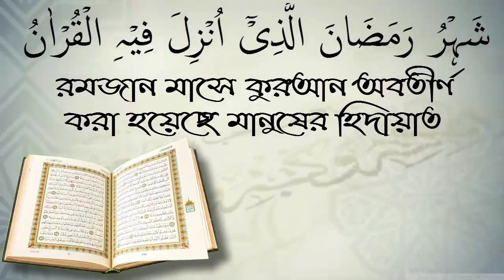আশুরার ফজিলত ও সিয়াম।আরিফ বিন মনিরুল ইসলাম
لسلام عليكم ورحمة الله وبركاته